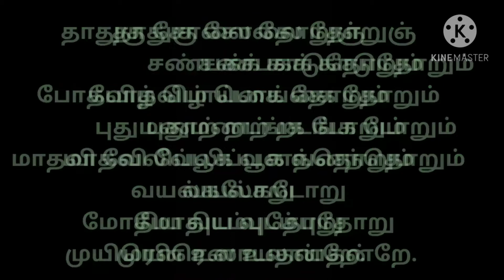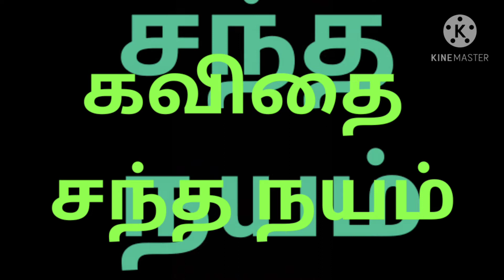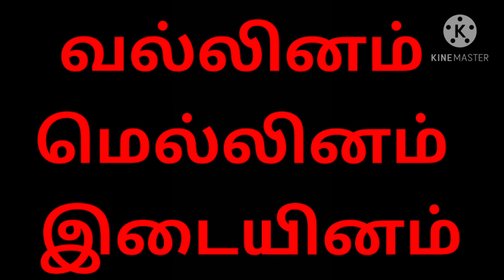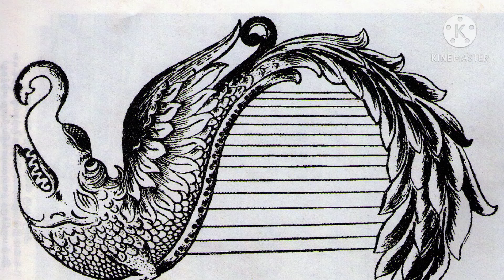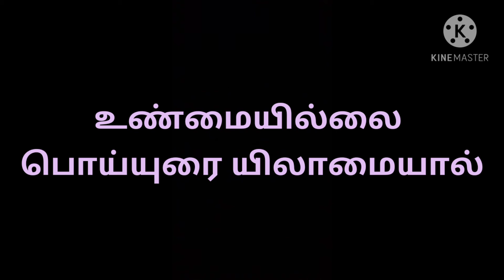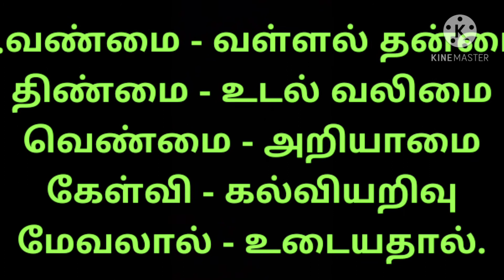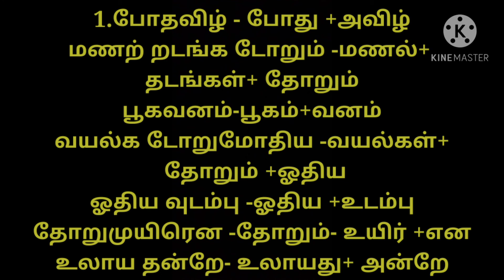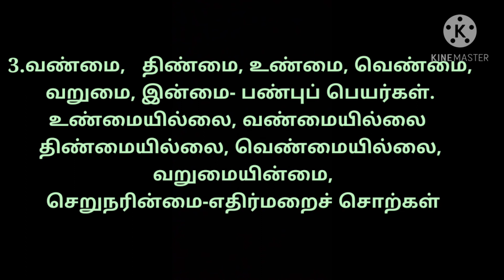10th standard. Kamba Ramayanam||பத்தாம் வகுப்பு கம்பராமாயணம்